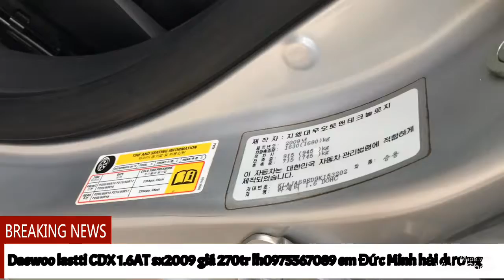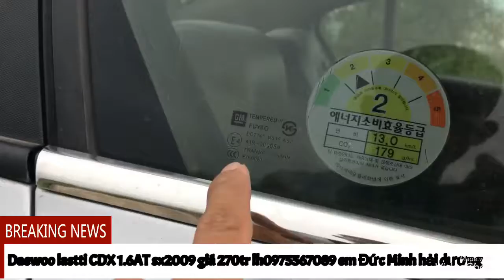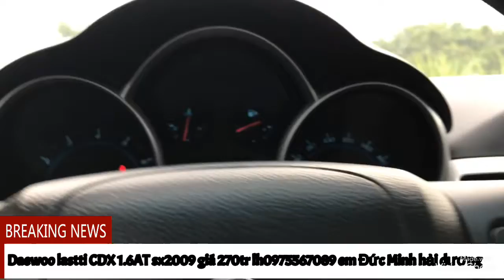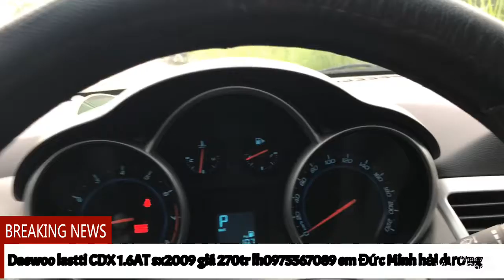xe 5 chỗ nhập khẩu sô tự động bản fun kịch lóc lh0975567089 em Triệu Đức HD ( xe đã bán )